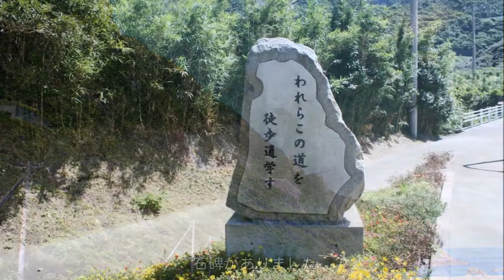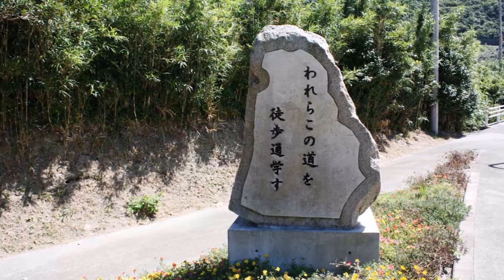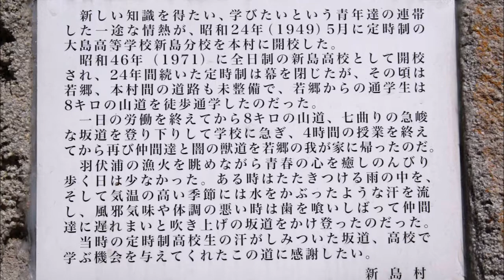【旅エイター】★島巡りの旅『新島』 東京都・伊豆諸島・伊豆七島・一人旅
伊豆諸島の島巡りで「新島」に来ました。東京から南に約160kmの位置にある、周囲 41.6 km・人口2600人ほどの島です。終戦前後の、この島の子どもたちの通学に関する凄い話を聞きました。